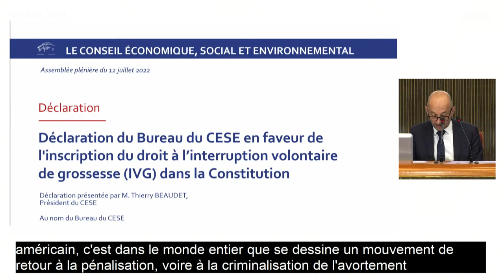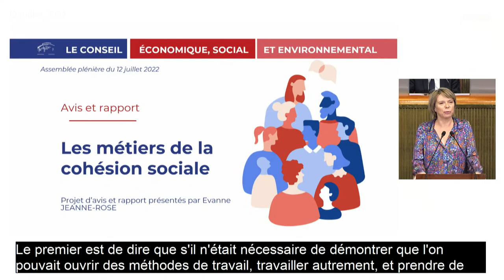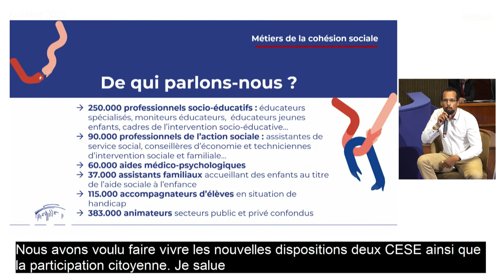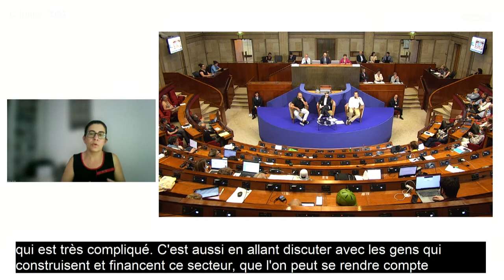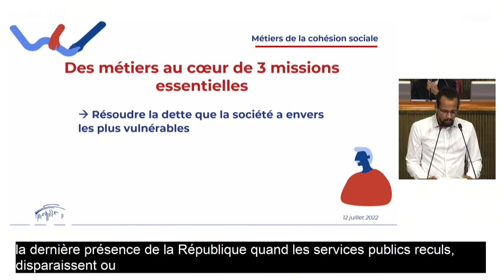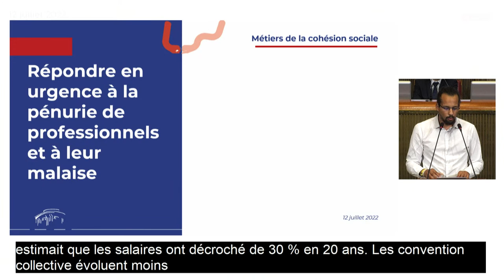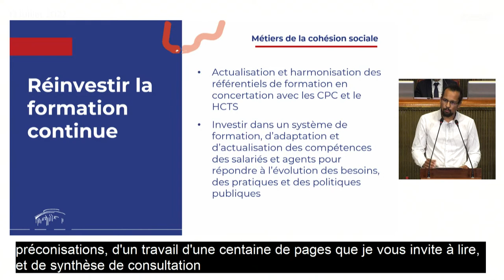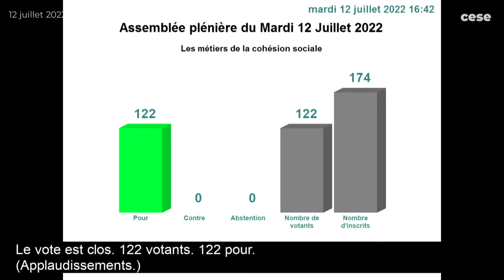Métiers de la cohésion sociale : séance plénière au CESE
Le projet d'avis intitulé "Les métiers de la cohésion sociale" sera examiné en séance plénière le mardi 12 juillet 2022.

Des métiers indispensables mais insuffisamment reconnus

La crise de la Covid a vu se multiplier les alertes sur un déficit d'attractivité des métiers de la cohésion sociale. Si l'attention a beaucoup porté sur les professionnels de santé et du domicile, les professions de l'action sociale et éducative ont aussi été mobilisées, sans que leur travail soit reconnu à la même valeur.

Pourtant, ces professionnelles et professionnels sont indispensables : ils contribuent au maintien des liens de solidarité et au développement de la vie sociale et citoyenne du pays. En prenant en charge les personnes les plus dépendantes, ils allègent la charge qui pèse sur les familles et permettent à toutes et tous une bonne insertion professionnelle.
Quel avenir pour les métiers de la cohésion sociale ?

Par ce projet d'avis, le CESE a souhaité mettre en lumière les raisons structurelles et les pistes d'amélioration à court et à long termes, afin que soit évitée une dégradation encore plus grande de ces métiers.

Le CESE formule 20 préconisations afin de dessiner les contours d'une politique de revalorisation des métiers de la cohésion sociale, permettant notamment de :

- répondre en urgence à la pénurie de professionnels et au malaise qu'ils vivent ;
- retrouver le sens des métiers du social en donnant aux professionnels la capacité de réaliser leur travail dans de meilleures conditions ;
- (re)donner l'envie et la possibilité de s'orienter et de se former dans ces secteurs d'activités en maintenant des identités et des rôles professionnels complémentaires et solides ;
- promouvoir les valeurs des métiers du social dans la société en général, et auprès des gouvernances et tutelles qui administrent et mettent en œuvre les politiques publiques.

Un projet d'avis nourri par les remontées de terrain et la participation citoyenne

Tout au long du travail de construction de ce projet d'avis, la Commission Travail et Emploi a souhaité recueillir largement les remontées de terrain, les expériences des personnes concernées mais également les pistes d'actions. Plus de 5 000 professionnelles et professionnels, formatrices et formateurs, étudiantes et étudiants et personnes accompagnées ou proches aidants ont ainsi contribué sur la plateforme participative.

Ces contributions ont ensuite été approfondies à l'occasion d'une journée délibérative organisée au CESE en présence d'une cinquantaine de participants.

Ce projet d'avis est rapporté par Evanne Jeanne-Rose (groupe des Organisations étudiantes et mouvements de jeunesse) au nom de la Commission Travail et Emploi, présidée par Sophie Thiéry (groupe de la CFDT).